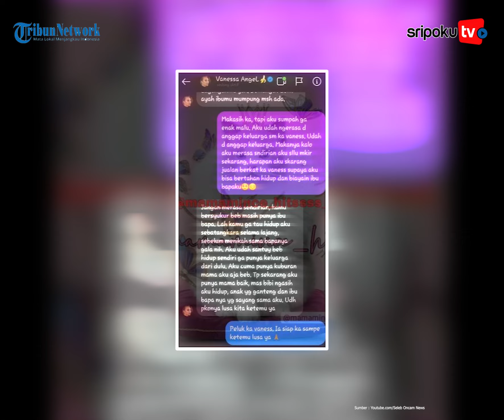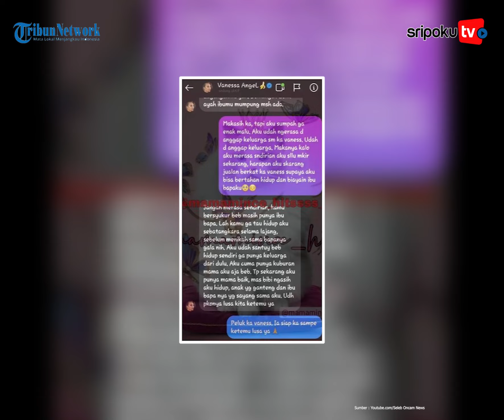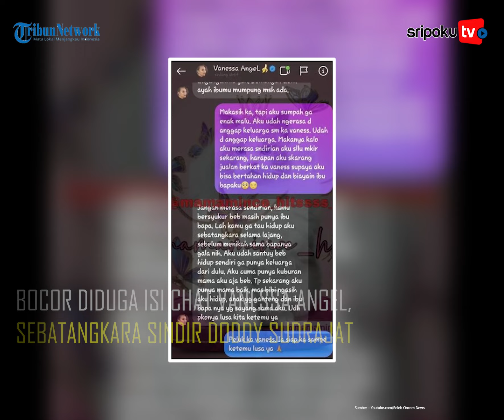BOCOR Diduga Isi Chat Vanessa Angel, Sebatangkara Sindir Doddy Sudrajat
Doddy Sudrajat tak berhenti berseteru dengan keluarga Haji Faisal.

Belum selesai masalah makam, ayah Vanessa Angel kini mengungkit kembali aib masa lalu.

Doddy menyebut Haji Faisal tak pernah menemuinya untuk melamar atau minta izin menikahkan Vanessa dengan Bibi Andriansyah.

Fakta baru menyebut bahwa Haji Faisal ternyata tak meminta izin terkait pernikahan justru karena menghormati permintaan Vanessa.

Lihat informasi terkini bersama kami, di:

Palembang.tribunnews.com

Sumber Video: Youtube.com/Seleb Oncam News
Editor Video: Cindy Ananda S